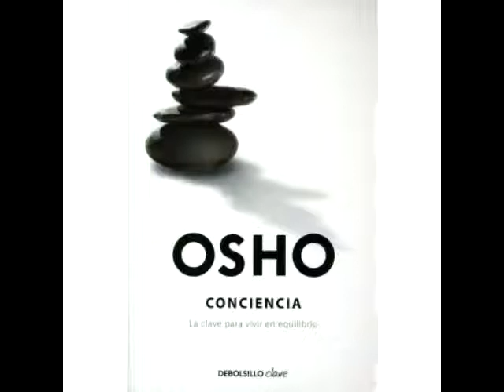Consciencia - La clave para vivir en equilibrio - Osho - 1 de 3